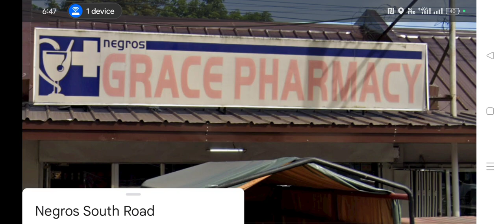Negros GRACE PHARMACY